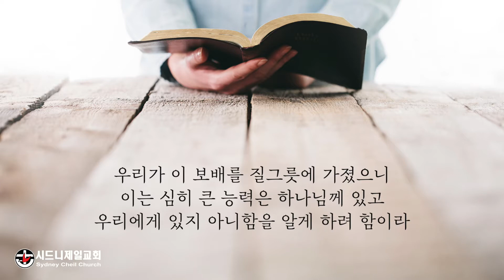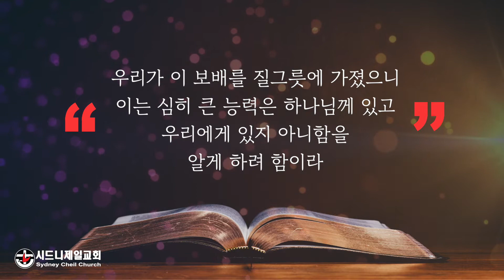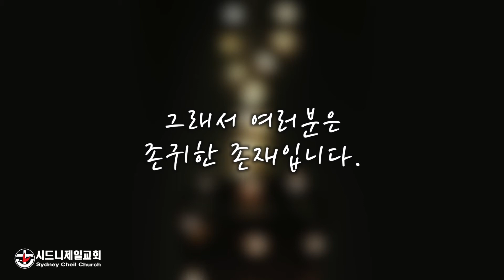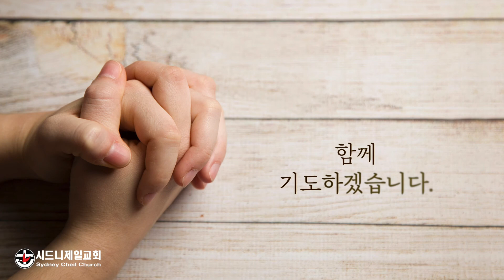2022년 7월 13일 (수) 고린도후서 4장 7절 [5분 메시지] : 그래서 당신은 존귀한 존재입니다.